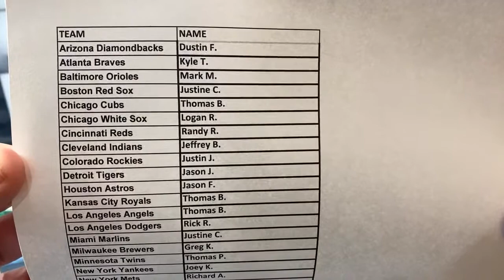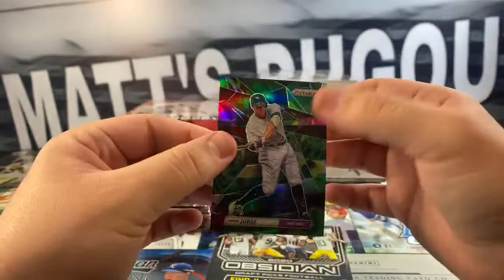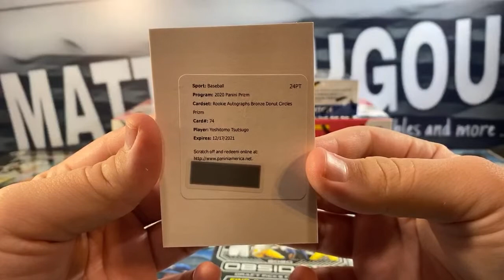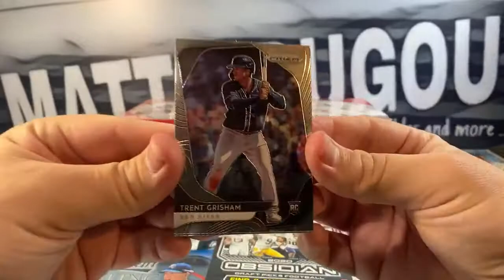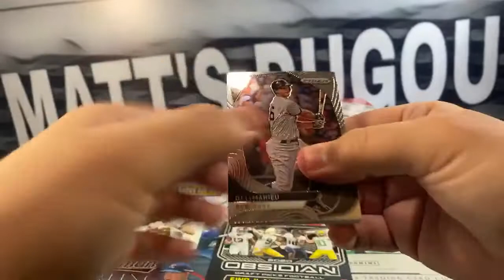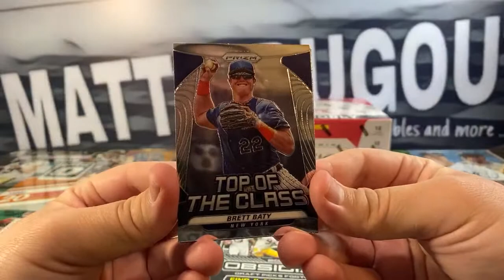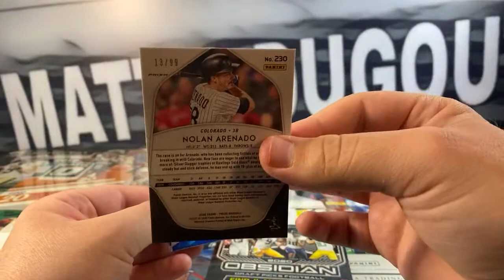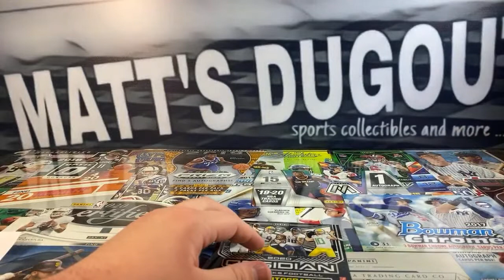2020 Baseball 4 Box Case Break Mixer #56: Prizm Jumbo & Prizm Quick Pitch!